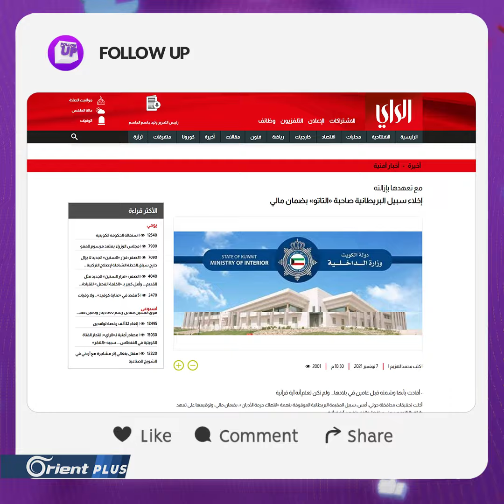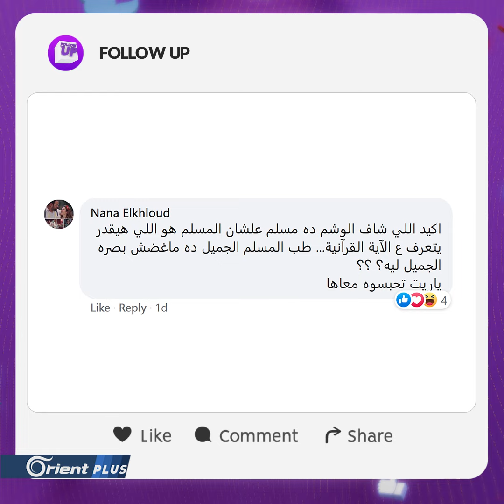اعتقال مواطنة بريطانية في الكويت بسبب وشم قرآن على ساقها